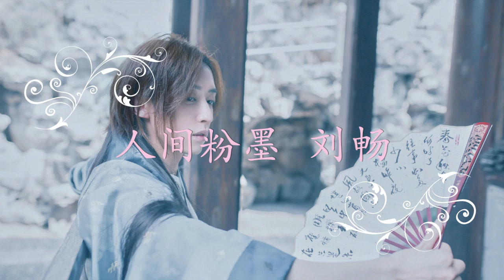【刘畅木法沙】《人间粉墨》刘畅 Liu Chang Mufasa -- Ren Jian Fen Mo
10/30 刘畅发布的新歌。畅哥的转音和戏腔真的是绝美～！
歌曲来源：网易云音乐 （本频道自购）
图片来源：微博@刘畅木法沙
新歌发布在网易云音乐，还请有条件的海外小伙伴在网易云音乐上听官方完整版。

*请支持正版，版权为网易云音乐及歌手所有
*如有任何不妥，请私信我们。如有版权问题，我们将会立即删除影片。
*Please listen to the official music from NetEase Cloud Music.

微博/B站：@刘畅木法沙

‼️非商用，欢迎绝美剪辑。搬运请标明出处

‼️Welcome to edit videos for non-commercial purposes. Please indicate the source for reposting.

《人间粉墨》
演唱：刘畅
作词 : 南岐
作曲 : 萧然
喧嚣停在那段，无声的年代
将硝烟拼凑成，一幕黑白
轰鸣中跌落的颓败
从来不止 尘埃

等隔天的新报在叫卖
总有些人 颠沛着离开
他们曾是鲜活的存在
直到某一刻 消散

演一出人间粉墨，几场离合
有浮世的光影在交错
唱一折爱恨悲欢的纠葛
岁月中，多情的眼眸，有谁记得

直到某一刻 消散

岁月中，多情的眼眸

听一夜满城烽火，人海坠落
有仓皇的身影奔逃过
等一弯遥遥明月来照我
红尘中，对视的眼眸，绵长温柔